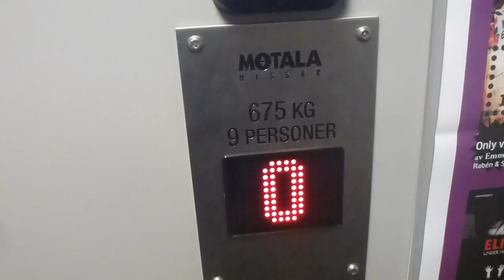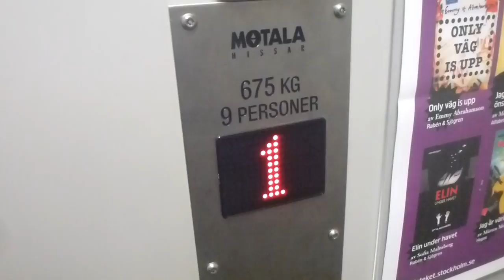Motala Hissar Elevator @ Östermalmstorg Metro library